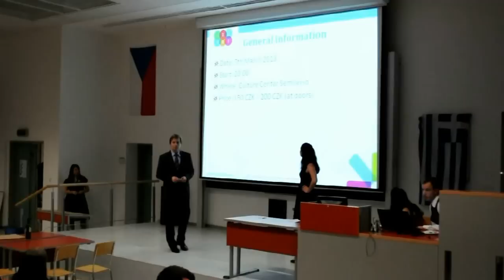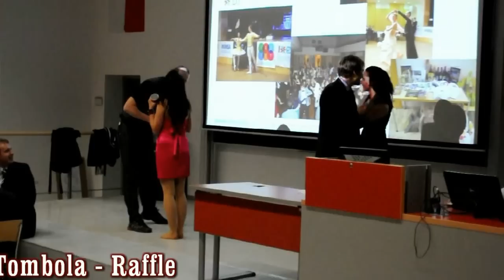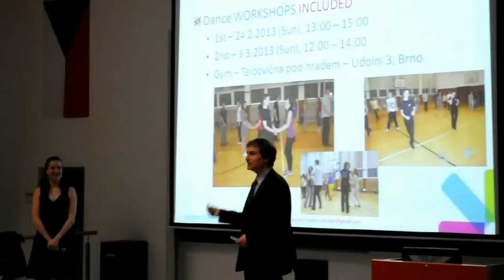Invitation to the 3rd International Student Ball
We would like to invite you to the third Erasmus student ball. In this video you will get all the infromations you need.